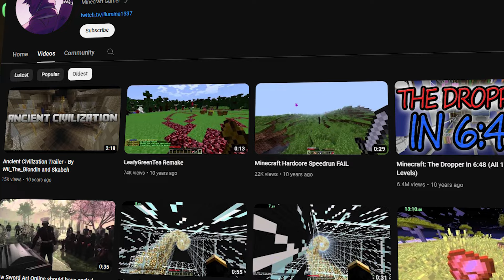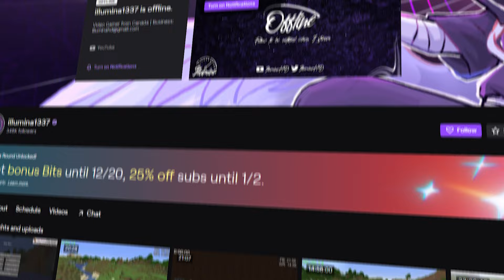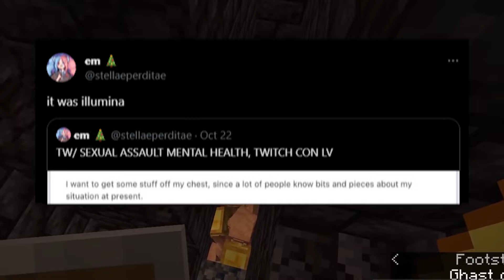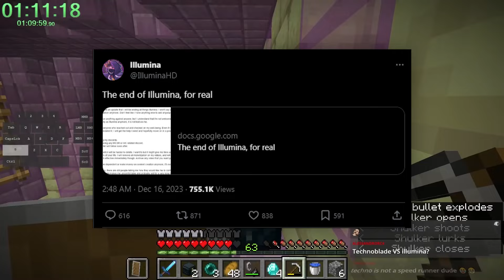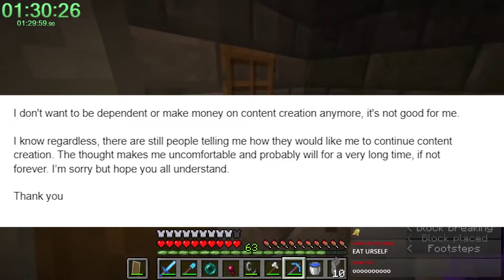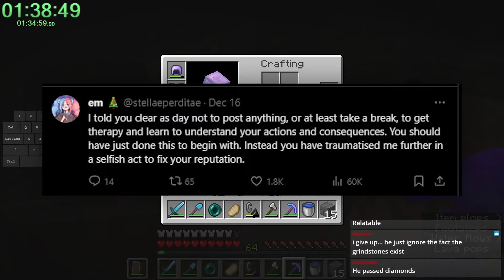How IlluminaHD Destroyed His Career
In today's video we're going to be discussing the fall, and inevitable fall of once popular Minecraft speedrunner "IlluminaHD"

In today's video:
the fall of IlluminaHD,the rise and fall of illuminaHD,How IlluminaHD Ruined His Channel,illuminahd drama,illuminahd exposed,illuminaHD exposed